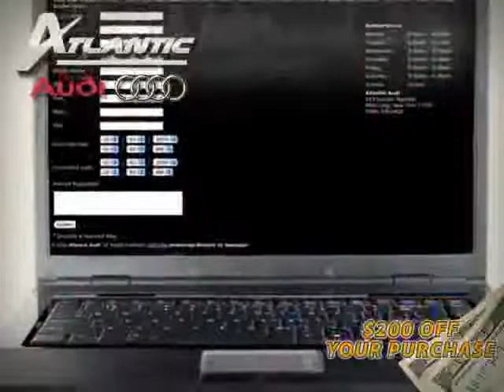used Chevrolet Corvette NY New York 2007 located in Long Island at Atlantic Audi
This used Chevrolet Corvette NY 2007 is located in Long Island and is offered by Atlantic Audi and can be compared to any used Chevrolet Corvette New York: